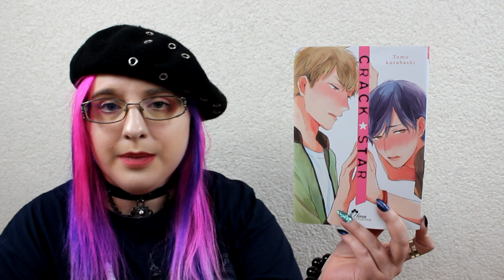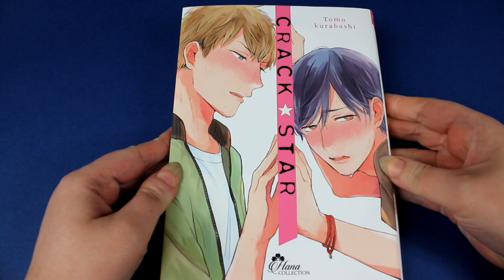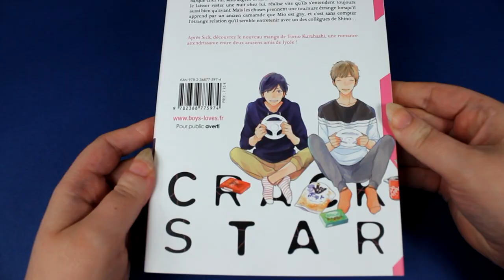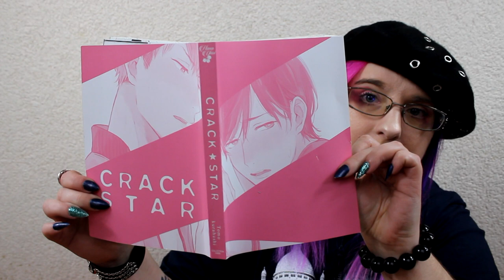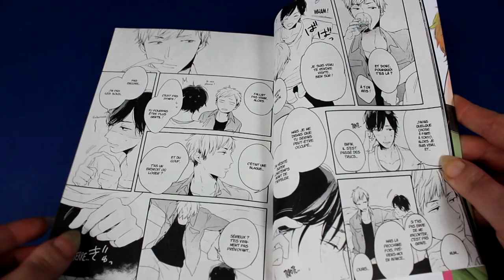[Critique manga] Crack Star (yaoi//éditions boy's love)